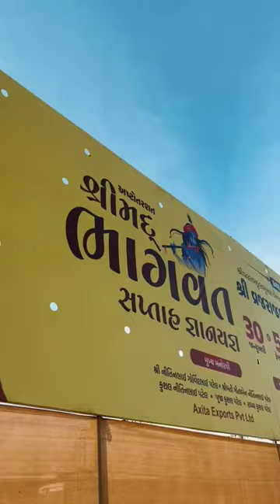Shrimad Bhagavat Saptah Gyanyagna in Ahmedabad | Vaishnavacharya Shri Vrajrajkumarji Mahodayshri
⚜️ Suswagatam Krishna! ⚜️
Shrimad Bhagavat Saptah Gyanyagna by Vaishnavacharya Pujya Shri Vrajrajkumarji Mahodayshri in Ahmedabad.

Dates: 30th Jan 2024 to 5th Feb 2024
Time: 3:00 pm to 6:00 pm
Venue: GMDC Ground,
Gujarat University Ground